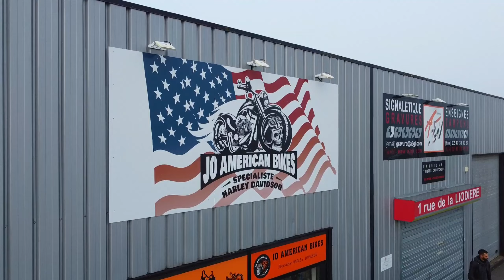Avec un Touring Harley Davidson en ville... trop facile !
Je t'emmène avec moi en centre ville pour te démontrer qu'il ne faut pas avoir peur d'aller en ville avec un touring de chez Harley davidson

00:00 Intro
00:45 Tours c'est pas Paris
01:12 1er à priori
03:05 2eme à priori
04:01 1er point négatif
05:24 2eme point négatif
06:15 Ca passe !
07:38 P de pigeon
08:48 C'était juste !
10:57 Une Porsche force le passage
12:55 Elle est class !